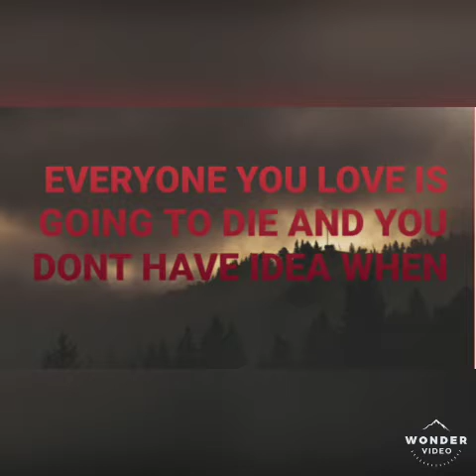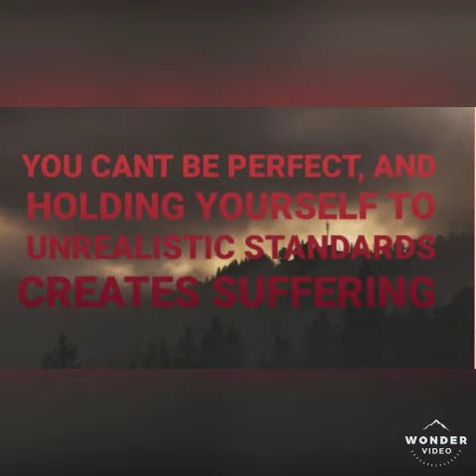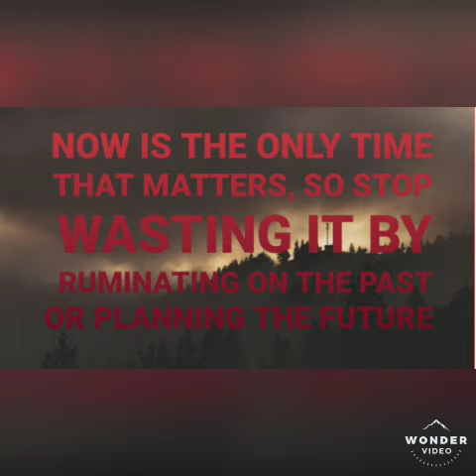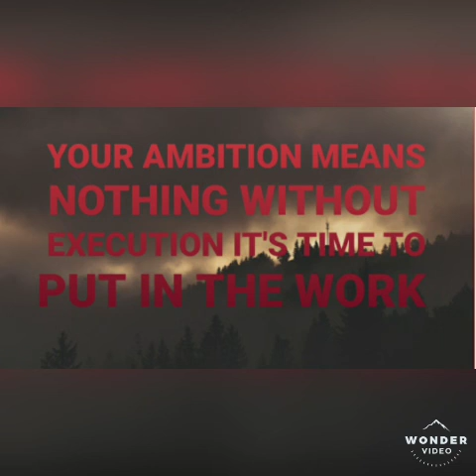20 brutal truths in life that no one wants to admit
This is sad but true...